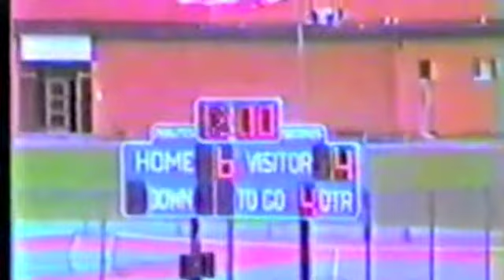The 1983 R-H Roth Championship Lacrosse Game Part 4 of 6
The 1983 R-H Roth Championship Lacrosse Game VS Webster Thomas